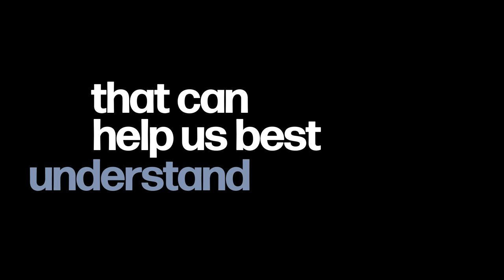The Truth of the Matter: Choking Off China’s Access to the Future of AI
On October 7, 2022, the Biden administration announced a new export controls policy on artificial intelligence (AI) and semiconductor technologies to China. These new controls—a genuine landmark in U.S.-China relations—provide the complete picture after a partial disclosure in early September generated confusion. CSIS’ Greg Allen joins the podcast to discuss the new regulations and what they mean for U.S. national security and technology policy.